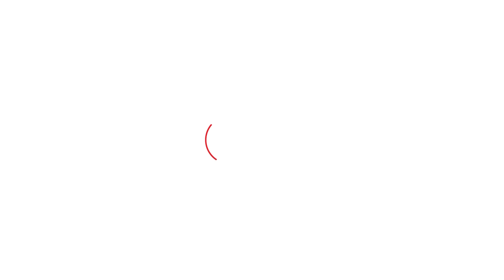Jaya Kishori : भाग दौड़ भरे जीवन में मन की शांति को लेकर क्या बोलीं जया किशोरी?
जया किशोरी ने बताया कैसे मन को शांत रखकर जीवन में आध्यात्मिकता की ओर बढ़ा जा सकता है.